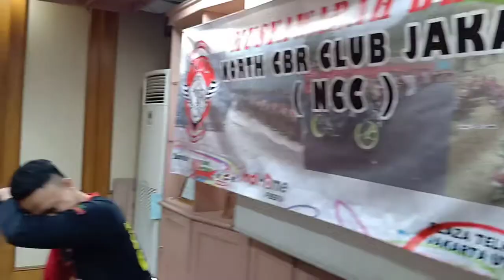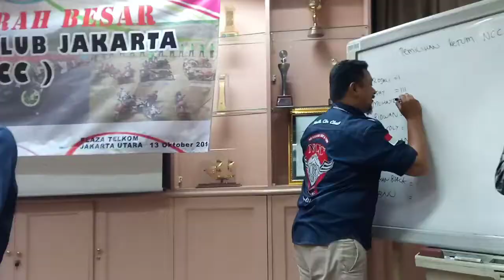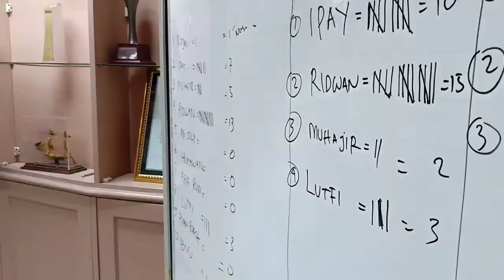KESERUAN MUBES NORTH CBR CLUB GD.TELKOM 13/OKTOBER/2018 OM RIDWAN SEBAGAI KETUMNYA -Tiara caffeine